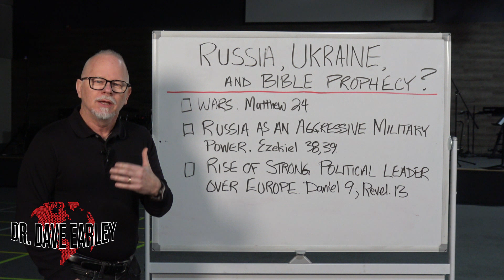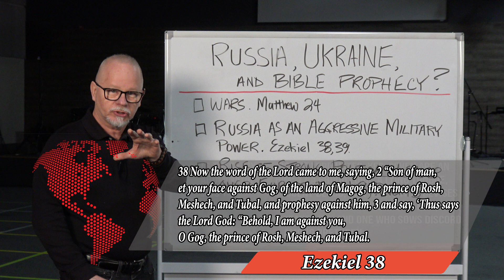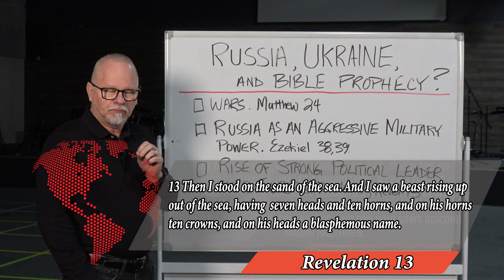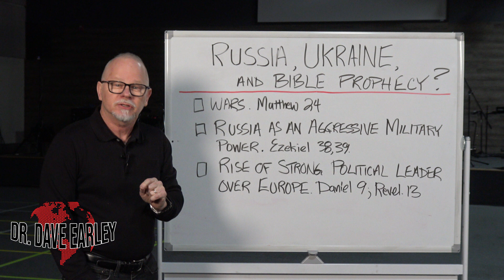Russia, Ukraine and Bible Prophecy2